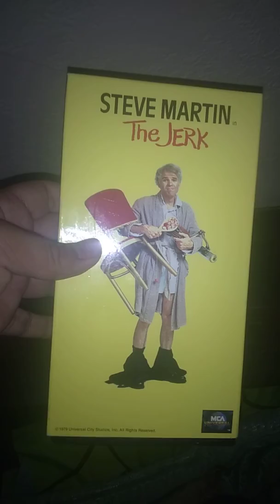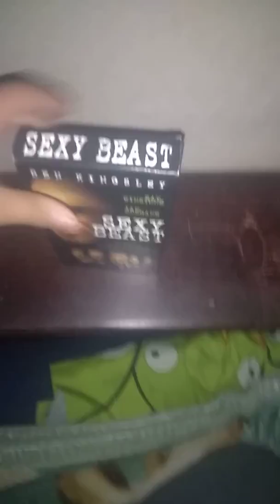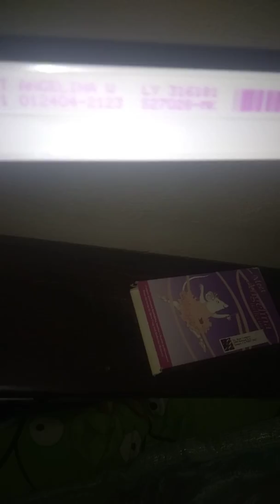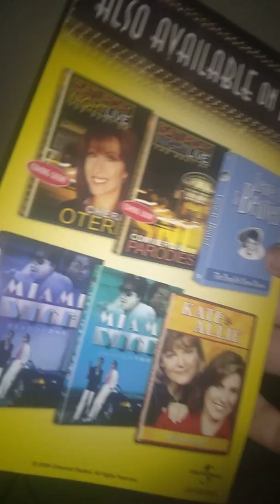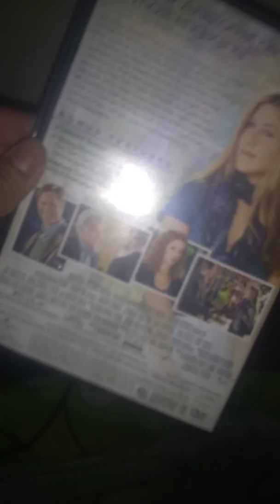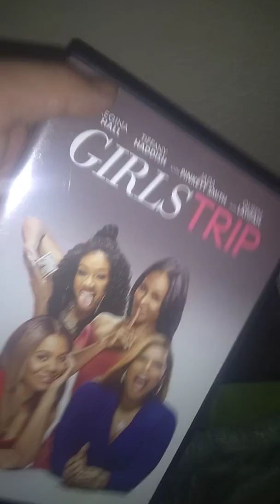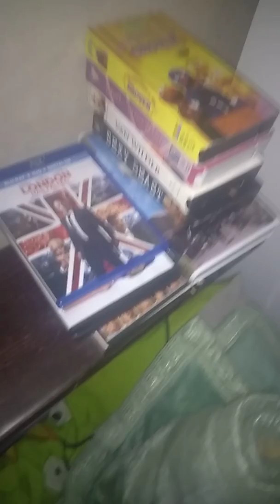Vhs dvd and Blu Ray update for February 14th 2020 Valentine's day late update/late upload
Original recorded on Friday Valentine's day